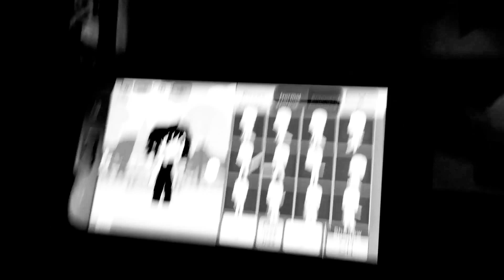Shake: Storm Part 191 (2020)